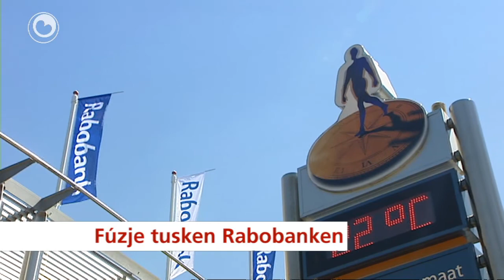It nijs yn 1 minút fan 18 july 2012